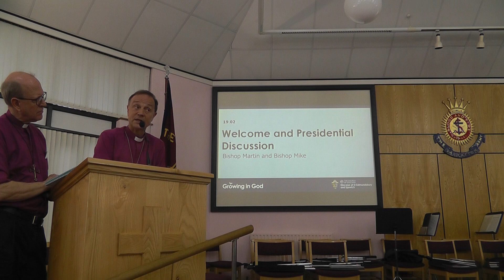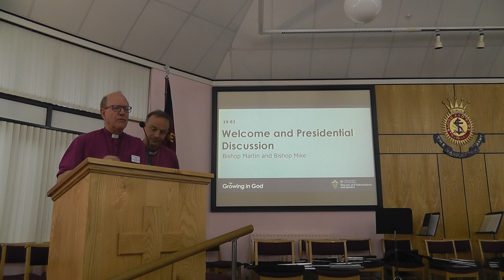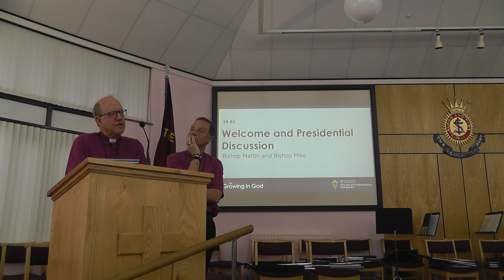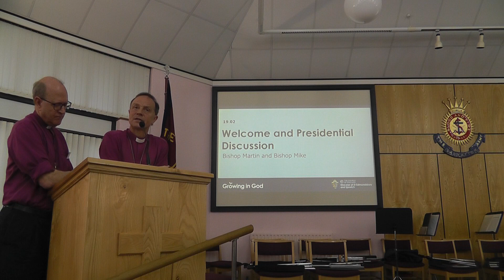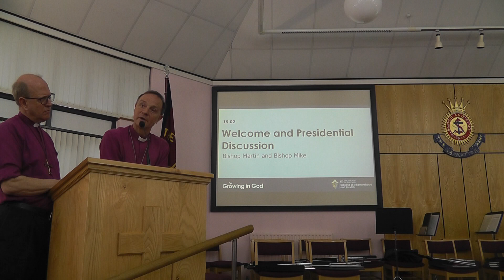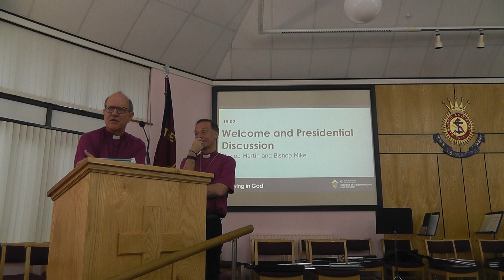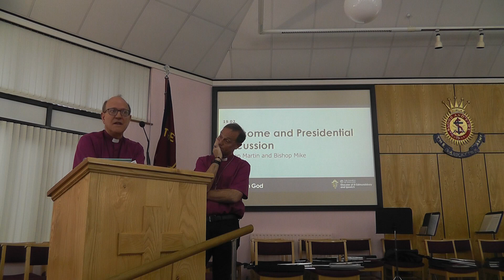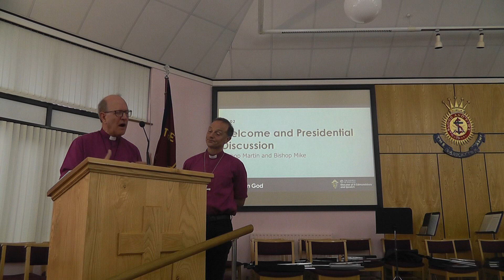Presidential address (March 16 2019 Synod)